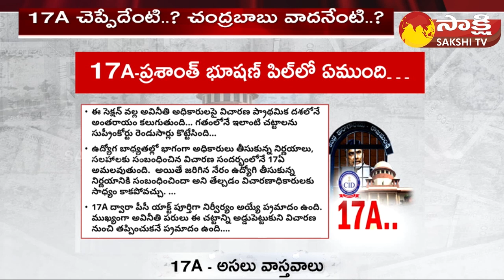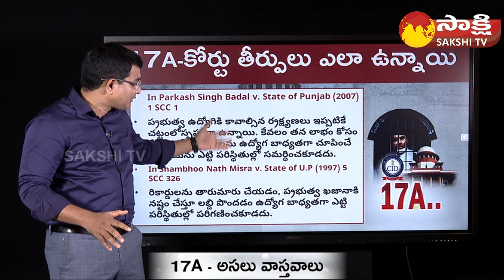How 17A Act Applicable | Supreme Court Judgement on 17A | Chandrababu Arrest